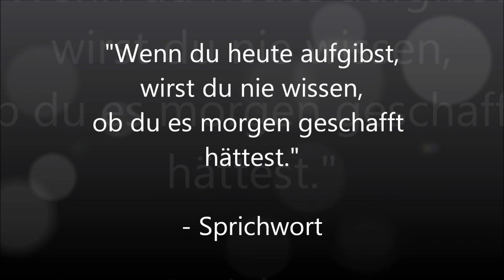3 wahre Gruselgeschichten von euch - Teil 5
Heute gibt es den mittlerweile fünften Teil der wahren Erlebnisse, die ihr mir zugeschickt habt.

3 wahre Gruselgeschichten
Teil 5

Genre: Horror
Format: 5 angeblich wahre Gruselgeschichten